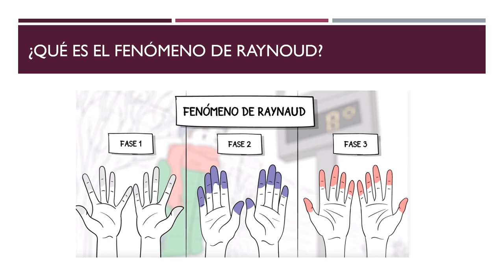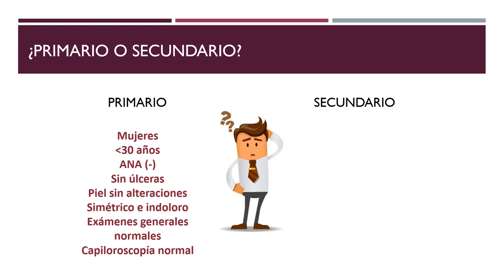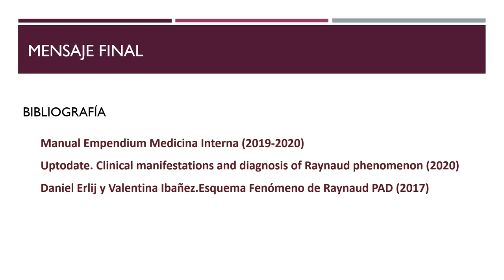Fenómeno de Raynaud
Clase: Reumatología
Ayudantía: Medicina Interna II - MED
Carrera y año: 2020 - Medicina